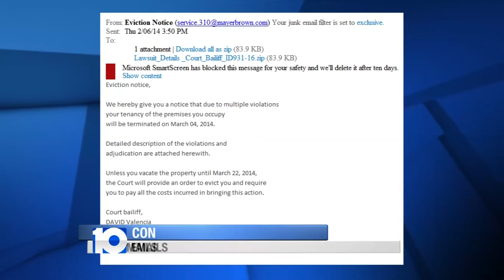Scam Warning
New scams this week.